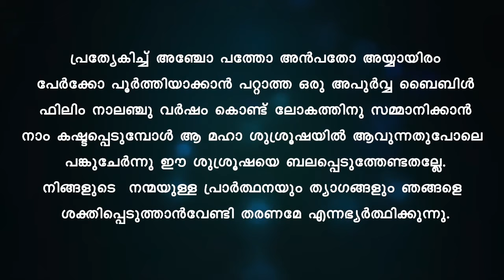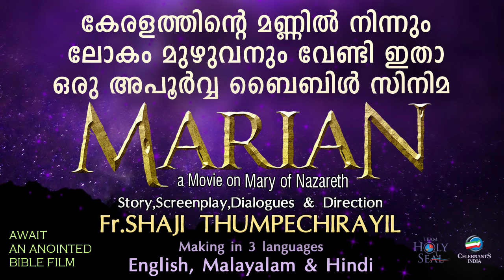CHUMBANA POOKKAL | Wilson Piravom | LOVING TOUCH | Sumesh Koottickal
Listen to CHUMBANA POOKKAL sung by Wilson Piravom from the album LOVING TOUCH written and composed by Sumesh Koottickal.